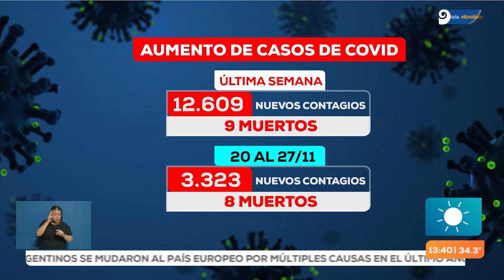Se cuadruplicaron los contagios de coronavirus en el país: ¿cuáles son los números?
Según el reporte que difunde la cartera que lidera Carla Vizzotti semanalmente, se reportaron 12.609 nuevos contagios y 9 muertes, mientras que entre el 20 y 27 de noviembre, fueron 8 muertes y 3323 casos.